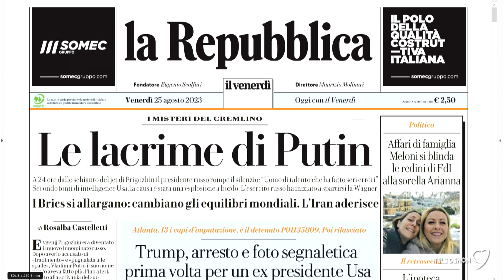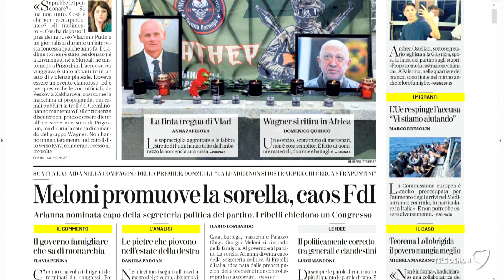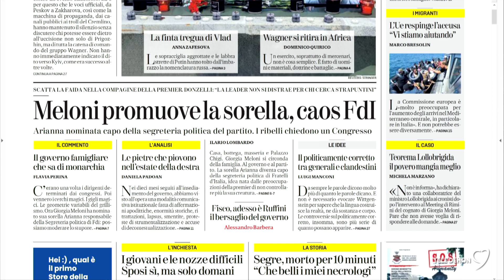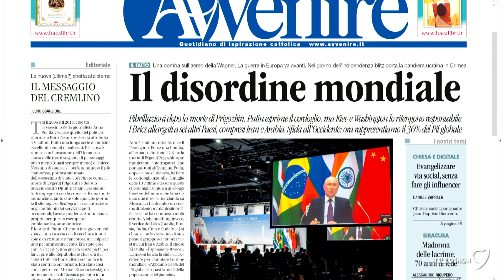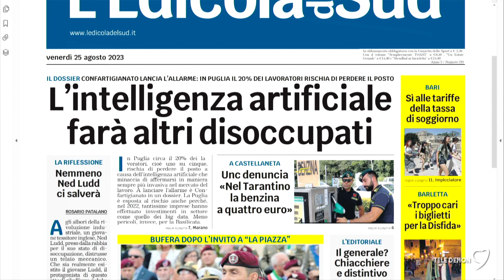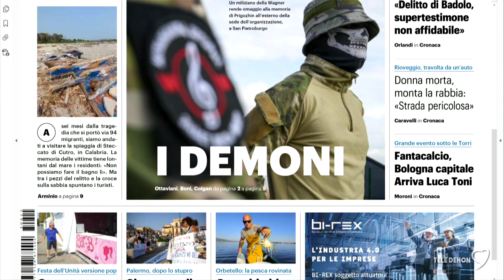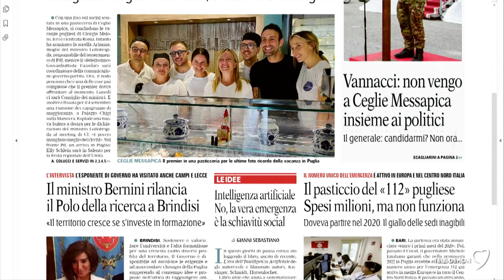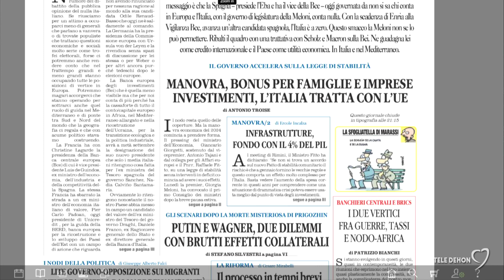I giornali in edicola - la rassegna stampa 25/08/2023